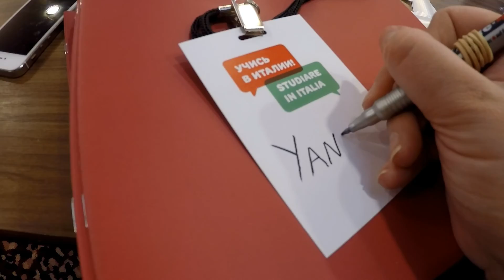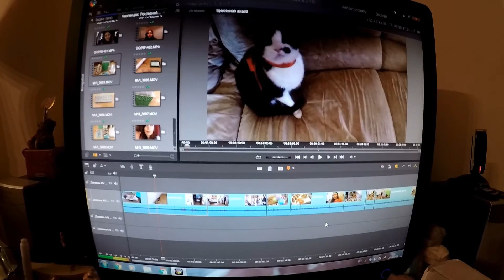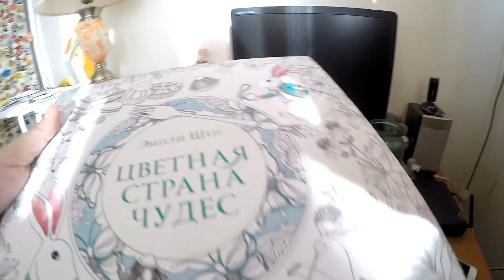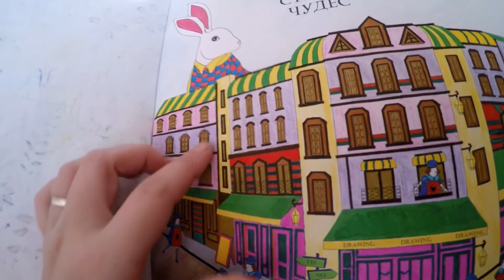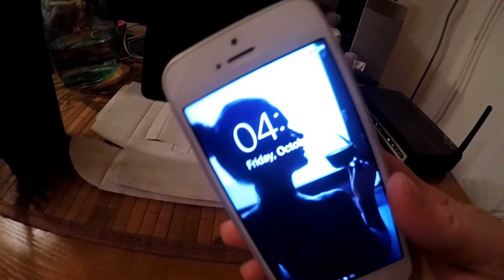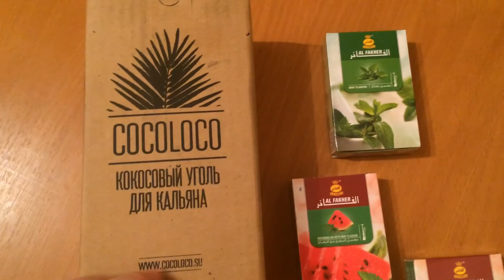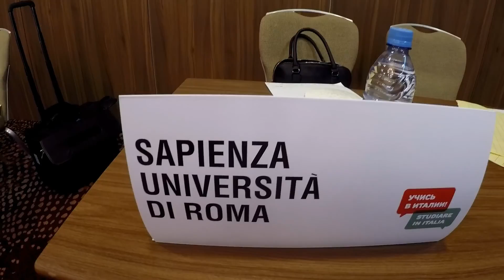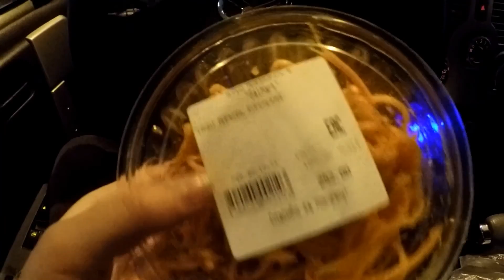Повседневный ВЛОГ #22|Daily VLOG|Кто поцарапал мне...что?/Злюсь на камеру/Президентская больница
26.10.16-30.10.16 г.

Не забывайте ставить пальчики вверх, если Вам понравилось это видео, а так же подписывайтесь на мой канал, чтобы следить за появлением новых видео и пишите комментарии, какие видео Вы бы хотели видеть на моем канале)